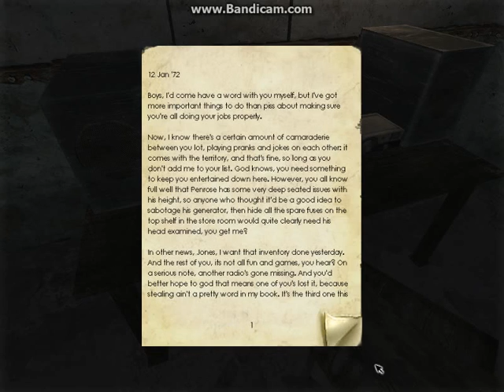Lets Play Penumbra Overture part 8 hmm missing peoples